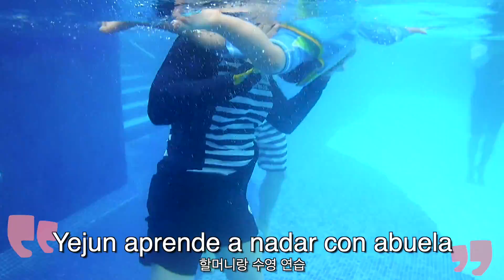Vamos a Cancún [parte 1] l Mamá Coreana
Conoce nuestras vidas diarias